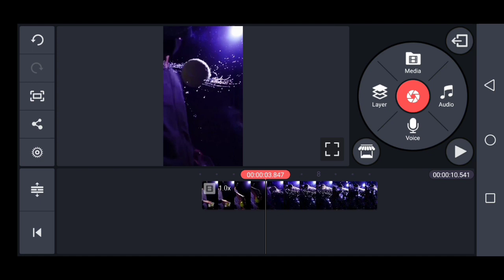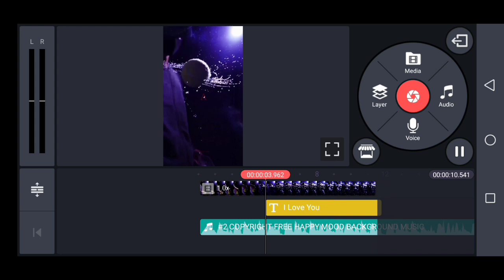Tiktok Slow motion ball Neme atr video editing🔥Kinemaster video editing🔥Name wali video kese bnay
Ꭺnkit Technical

Please Comment If You Want More Video Like This !!

 1.) Kinemaster tutorials
 2.) Whatsapp status tutorial
 3.) kinemaster whatsapp status
 4.) kinemaster lyrics video editing
 5.) Trending whatsapp status tutorial
 6.) Avee player se Status kaise banaye
 8.) How to create whatsapp status video
 7.) How to make dj  song whatsapp status
 9.)How to create trending whatsapp status
10.) Make Awesome WhatsApp status video
11.) Sayri status video Tutorial !! Trending WhatsApp status editing kinemaster and avee player

Tiktok New Trend
All types videos editing

Name Art Tiktok Video
Name Art Video 2020
TikTok Colorful Name
Art Colorful Name Editing
couple Name Art Video
Love Name Art Kinemaster
App se video editing Kaise Kare
Kinemaster Name Editing Video
tiktok name art background video
Tiktok pe Name Wala video Kaise banaye color smoke name art video editing
Tiktok par likhne Wali video Kaise banaye TikTok Name Art video 2020
Tiktok Name status video name editing tutorial 2020

ᴛʜᴀɴᴋs  ғᴏʀᴇ ʏᴏᴜʀ ʟᴏᴛs ᴏғ ʟᴏᴠᴇ 💗😜